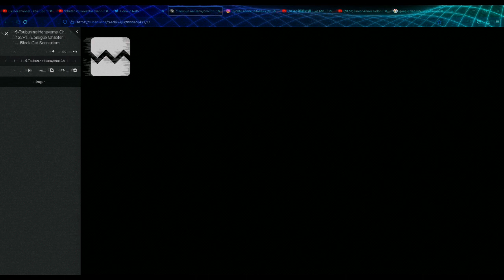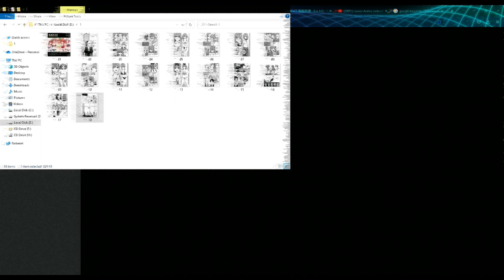TAMAT Gotoubun no Hanayome Movie Chapter 122+1 Indonesia ..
Trailer terbaru untuk Gotoubun no Hanayome Movie 2022

Game Gotoubun no Hanayome garapan Mages akan rilis pada tanggal 2 Juni 2022 dengan 15 Alternatif Ending.

Gotoubun no Hanayome Exhibition Memories 5 Mei 2022

Tempat nonton Gotoubun no Hanayome Movie Sub Indonesia ..

Novel Gotoubun no Hanayome rilis Maret 2022 ..

Bahas Tanggal rilis Movie Gotoubun no Hanayome..

Kabar terbaru Gotoubun no Hanayome Season 3..

Special Event Gotoubun no Hanayome..

Akhirnya Season 3 Go Toubun no Hanayome diumumkan..

GoToubun no Hanayome Season 2 episode 12 Indonesia

Review Episode ke 12 Go Toubun no Hanayome Season 2..

Gotoubun no Hanayome Season 2 Episode 12 Sub Indo Sisters Wars Bagian Kedua.

GO TOUBUN NO HANAYOME S2
GO TOUBUN NO HANAYOME S3